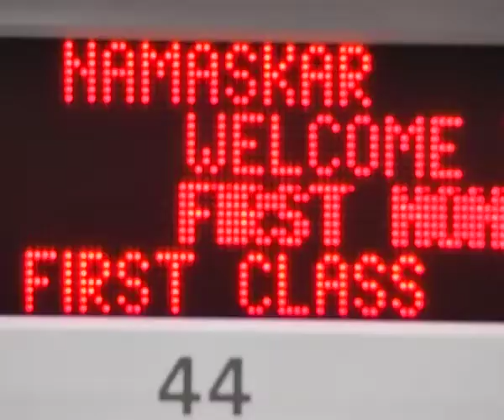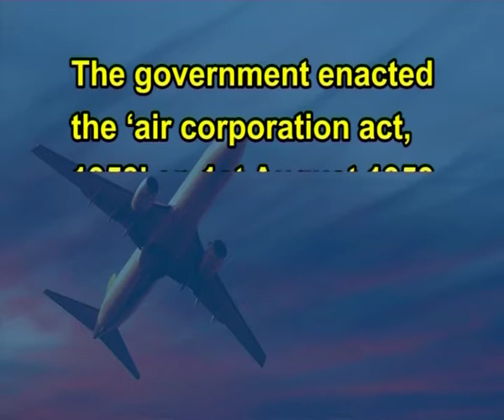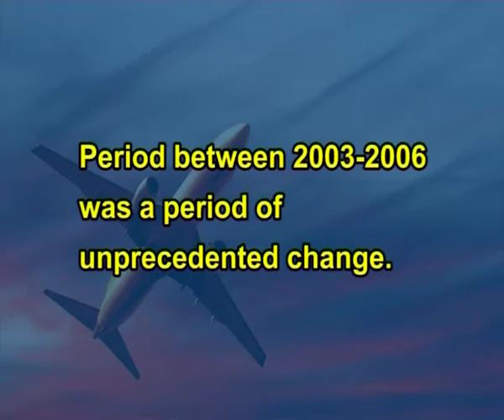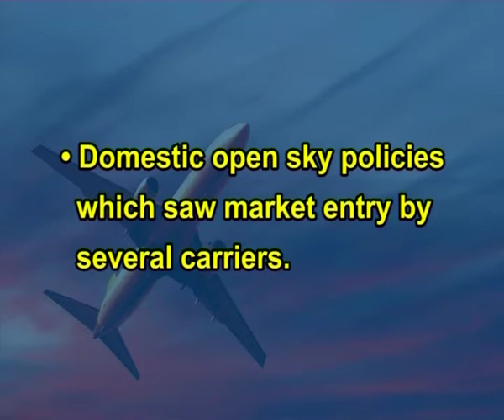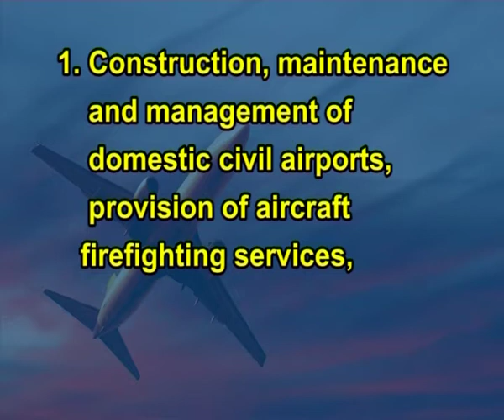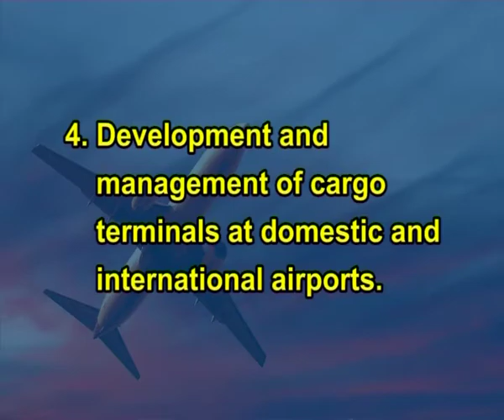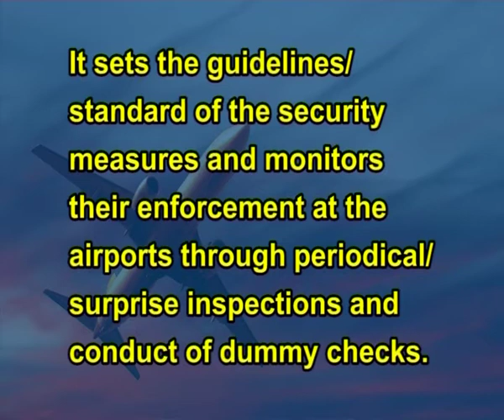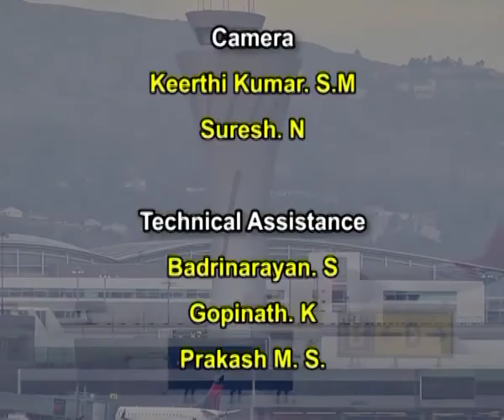Civil Aviation in India- Part-I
Subject: B.A. Tourism
Course Name: Introduction to Air Travel